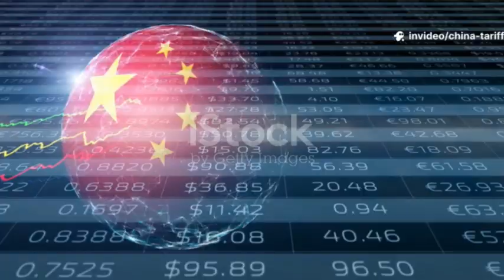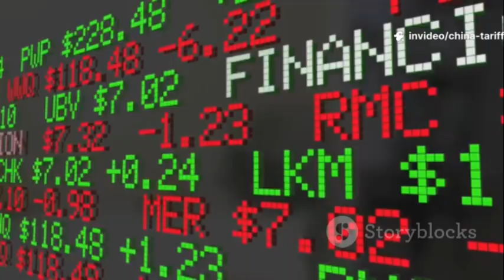China Just Nuked Apple with 150% Tariffs – Total Meltdown Begins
China just dropped a 150% tariff bomb — and this 7:10 explainer shows how it’s ripping up global tech supply chains, weaponizing rare earths, and forcing major firms like Apple and Tesla into survival mode. For tech industry professionals: a concise, fast-paced breakdown of tariff impacts on semiconductors, EVs, cloud services, manufacturing relocation, and the rise of BYD and China’s homegrown tech stack. Learn why “friend-shoring,” supply-chain redesign, and rare-earth control now define strategy and risk for the next decade. Like if this helped and share with colleagues who need to prep for disruption.